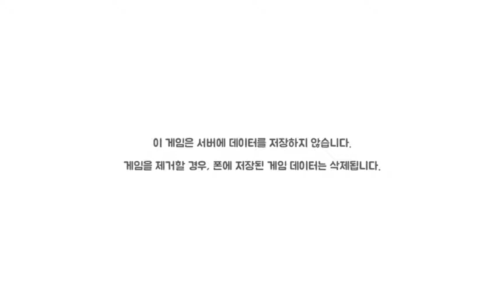Fairy Knights #2 : Boy Meets Girl 👫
During the trip for the town, our heroes has had an unexpected meeting.

After the event, the gems include in the pipes, the gems are colored when the skill for gems can be used.